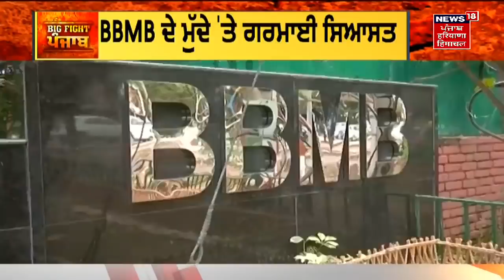Latest News : ਵੱਡੀਆਂ ਤੇ ਤਾਜ਼ਾ ਖ਼ਬਰਾਂ | Rajinder Kaur Bhattal | News18 Punjab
ਨਤੀਜਿਆਂ ਤੋਂ ਪਹਿਲਾਂ ਸਿਆਸਤ ਦੀ ਵੱਡੀ ਖ਼ਬਰ ਸਾਹਮਣੇ ਆਈ ਹੈ। ਕਾਂਗਰਸ ਤੇ 'ਆਪ' ਵਿਚਾਲੇ ਗਠਜੋੜ ਦੀ ਚਰਚਾ ਹੋ ਰਹੀ ਹੈ। ਨਿਊਜ਼18 'ਤੇ ਸਾਬਕਾ ਸੀਐੱਮ ਰਜਿੰਦਰ ਕੌਰ ਭੱਠਲ ਦਾ ਬਿਆਨ ਸਾਹਮਣੇ ਆਇਆ ਹੈ। ਭੱਠਲ ਨੇ ਕਿਹਾ ਬਹੁਮਤ ਨਹੀਂ ਤਾਂ ਗਠਜੋੜ ਦੀ ਸਰਕਾਰ ਹੋਵੇਗੀ। ਲੋਕਾਂ 'ਚ ਕਾਂਗਰਸ-'ਆਪ' ਗਠਜੋੜ ਦੀ ਚਰਚਾ ਹੋ ਰਹੀ ਹੈ।ਪੰਜਾਬ 'ਚ ਦੋ ਹੀ ਗਠਜੋੜ ਦੀ ਚਰਚਾ ਹੋ ਰਹੀ ਹੈ। ਅਕਾਲੀ-ਬੀਜੇਪੀ, ਕਾਂਗਰਸ-'ਆਪ' ਗਠਜੋੜ ਹੋ ਸਕਦਾ ਹੈ।